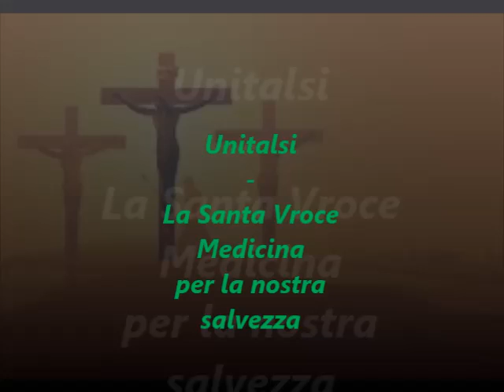Unitalsi - La Santa Croce Medicina per la nostra salvezza